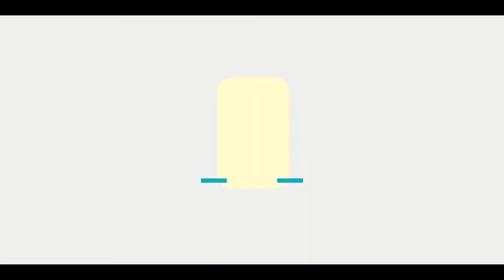박상민 - 바다로 가자 (2011년)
평창 동계올림픽 유치축하쇼, 우리가 만든 기적